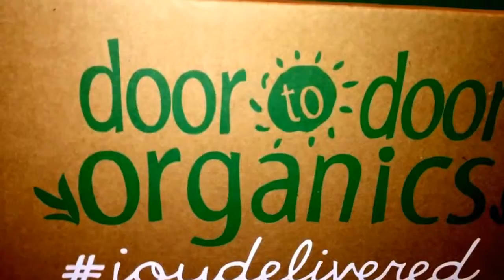Door To Door Organics UNBOXING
We get a weekly delivery of fresh fruit and veggies from Door To Door organics. We strive to eat healthy non- GMO organic food.